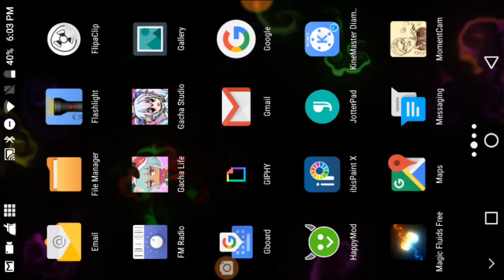A Gacha glitch||Real glitch||Gacha studio(Real video)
That just happened...